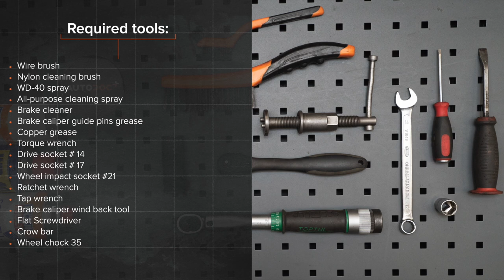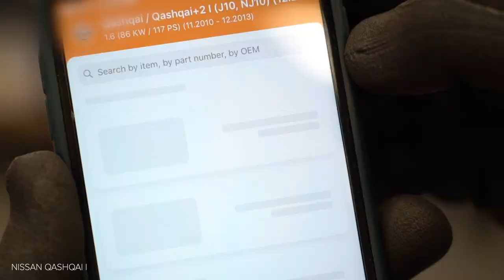Hvordan bytte bak bremseskiver der på NISSAN QASHQAI (J10, NJ10) [AUTODOC-VIDEOLEKSJONER]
Hvordan bytte bak bremseskiver der på NISSAN QASHQAI +2 1 (J10) 2 SUV 2006–2013 [AUTODOC-VIDEOLEKSJONER]

Bremseskiver til kjøretøyet NISSAN X-Trail (T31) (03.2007–07.2014) / RENAULT Koleos I (HY) (09.2008–...) / RENAULT Megane II Saloon (LM) (08.2003–...) / RENAULT Megane II Hatchback (BM, CM) (09.2002–12.2009) / RENAULT Megane II Sport Tourer (KM) (08.2003–08.2009) bør som regel erstattes i én og samme prosedyre. Det er imidlertid noen små forskjeller, på grunn av spesifikke egenskaper ved kjøretøyets design.

0:00 — NISSAN QASHQAI – bremseskiver: trinn-for-trinn veiledning for utskifting
0:44 — Løsne hjulboltene.
1:37 — Fjern bremsekaliperen.
2:33 — Fjern bremseskiven.
4:10 — Installer bremseklossene.
5:26 — Skru inn boltene.